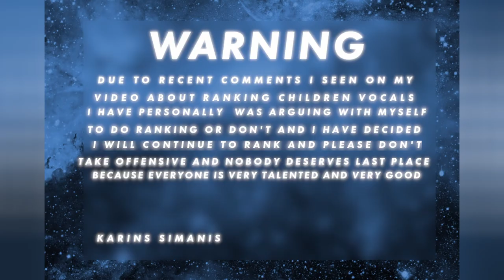Junior Eurovision Éire 2021 Semi Final My Top 8 (JESC 2021 Ireland)